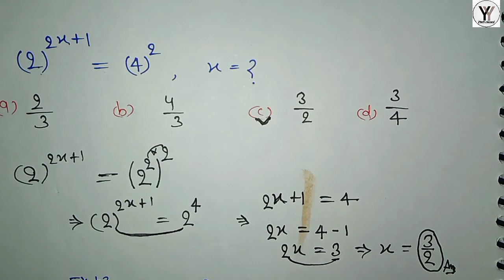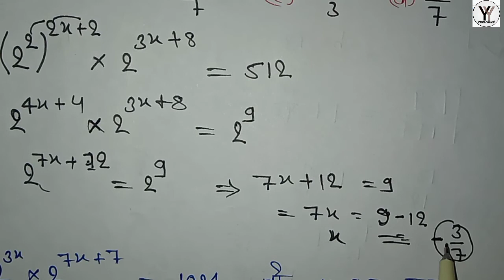Ghat aur Ghatank (घात और घातांक) || Rules of indices || Pet/Lekhpal/Group D/SSC GD/UP Si by y2class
Hello,
     Welcome to Y2{Math Classes}.
 In this video, you will learn Number System in hindi.

               धन्यवाद दोस्तों।

Your Questions:-

ghatank karni in hindi
ghatank karni in hindi trick
ghatank karni math trick in hindi
ghatank karni math formula
upsssc pet maths

ghatank and ghat
ghatank aur karni
ghatank ke niyam
ghatank math
ghatank and karni
ghatank avn karni
ghatank aur ghar class 8
ghatank basic
ghatank class 9th
ghatank class 7th
ghatank evam ghat
ghatank evam karni
Number System
Find the khatanak

PET
Lekhpal
UPP
SCC GD

y2{mathclasses}